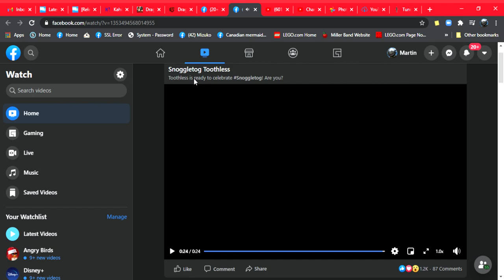Snoggletog Toothless (Re-Uploaded)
Toothless is ready to celebrate Snoggletog! Are you?